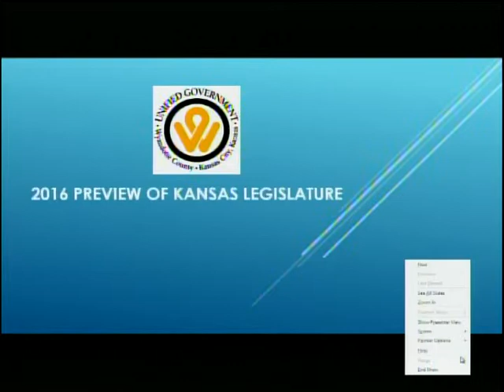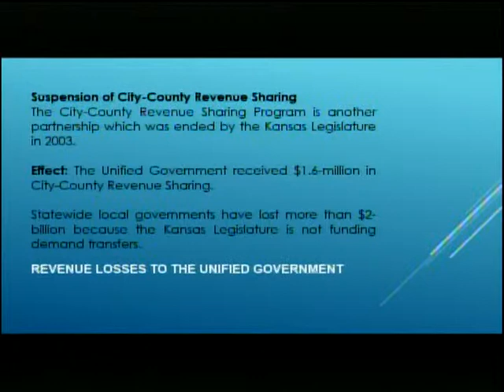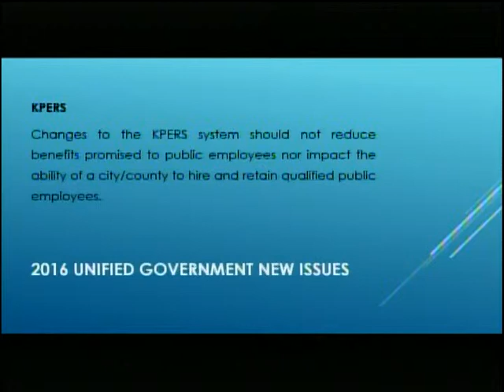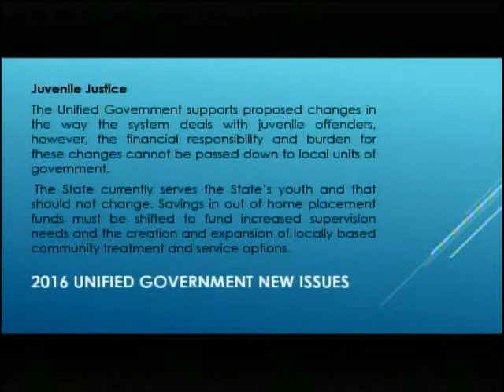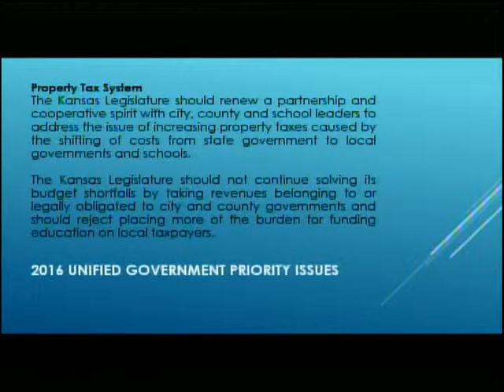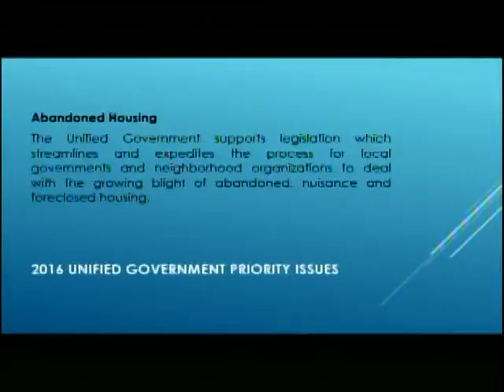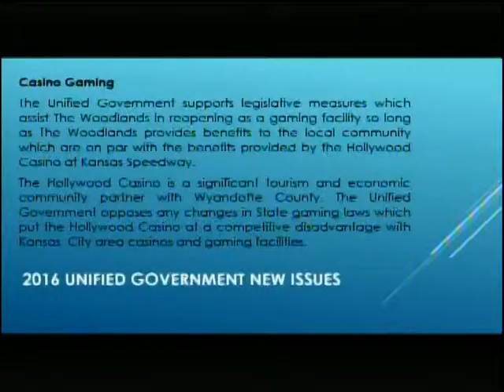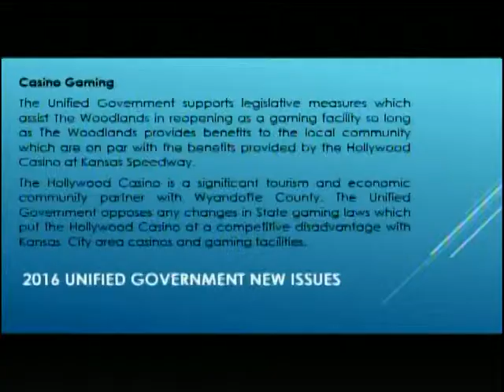12/10/15 Special Session: Legislative Discussion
12/10/15 Special Session: Legislative Discussion. Thursday, December 10th, 2015 at 5:00pm.

Unified Government of Wyandotte County and Kansas City, KS